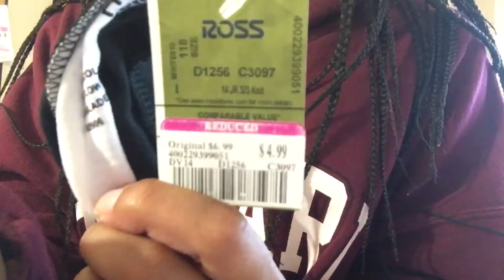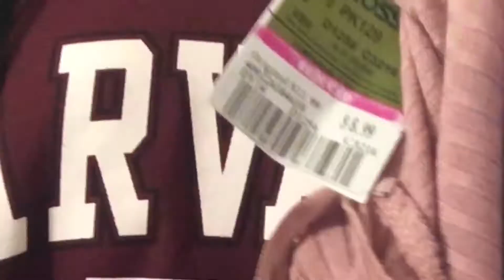💕SHEIN, FASHION NOVA,FOREVER 21, AND MORE TRY ON HAUL | vivi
💕heyy guysss

✌🏼itsss vivi

✨this video is a SHEIN, FASHION NOVA, FOREVER 21, and more! Try on haul!

💓Thank y’all sooo much for the new youtube subbies and views!

🎊i can’t believe we hit 50!!

-💕byeeeeee

-unleash your most boldest looks when you shop at Stylish Trendz!!